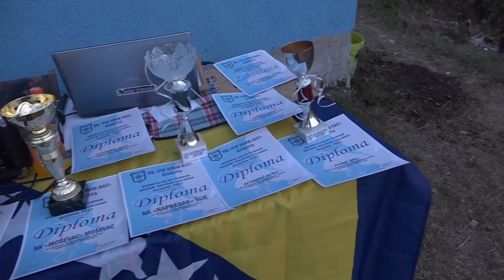NK "VIS SIMM BAU" Memorijalni turnir u Kosovi 2017 -- Izjava pred. UO.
ZAVRŠEN 19.TRADICIONALNI NOGOMETNI TURNIR"7 VISOVIH LJILJANA"!
U finalnoj utakmici između domaćina ekipe Nk Vis SIMM BAU i Nk Natron bolja je bila ekipa Nk Natron rezultatom 1:0,jedini strijelac na utakmici bio je Haris Dzafić!
Treće mjesto zauzela je ekipa Nk Moševac koja je bila bolja od ekipe Nk Napredak rezultatom 5:1.
Najbolji igrač turnira je Dusko Becarevic(Nk Vis SIMM Bau)
Najbolji strijelci,po dva pogotka su Aid Zilkić(Nk Napredak),Skomorac Samir,Mujić Ammar(Nk Mosevac!
Najbolji golman je Pjanić Amel (Nk Moševac)
Najmlađi igrač je Gračić Elvis,2001 god (Nk Natron)
Čestitamo NK Natron Maglaj na osvojenom prvom mjestu.
Zahvaljujemo se svim ekipama učesnicima, našim sponzorima,navijačima na fer i korektnom navijanju.
Vidimo se sljedeće godine!
Sportski pozdrav!